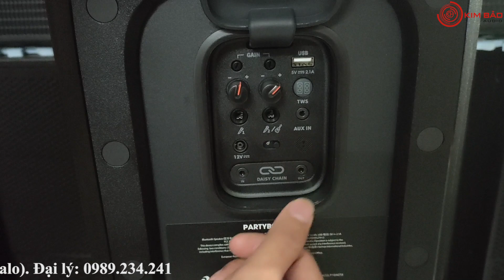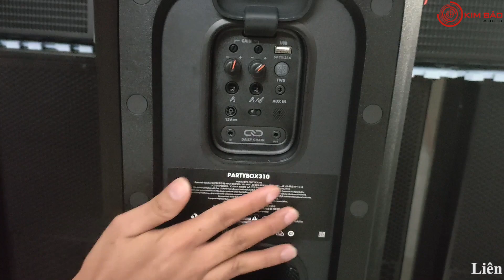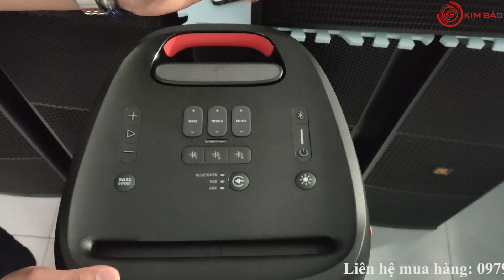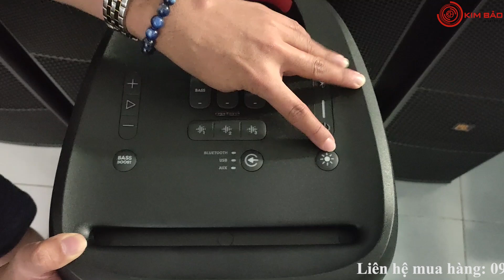Loa JBL PartyBox 310 - Dòng loa kéo rất đáng đồng tiền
Loa JBL PartyBox 310 là chiếc loa bluetooth di động biểu diễn đến từ thương hiệu JBL - Hoa Kỳ. Sở hữu thiết kế đẹp mắt, chất âm sống động, mạnh mẽ, kết hợp cùng hiệu ứng ánh sáng độc đáo, JBL PartyBox 310 sẽ mang đến cho bạn bữa tiệc âm thanh và ánh sáng tuyệt vời.

Là phiên bản nâng cấp của mẫu Loa JBL PartyBox 300 trước đó, với hình thức thiết kế khá tương đồng, nhưng vóc dáng được thu gọn và LED đẹp hơn. Thêm vào đó, loa Bluetooth JBL PartyBox 310 được trang bị 2 bánh xe ở mặt dưới cùng tay cầm chắc chắn ở mặt trên.

Toàn bộ hệ thống linh kiện được bao bọc bởi lớp vỏ chế tác từ chất liệu nhựa cao cấp kết hợp cùng tấm ê - căng thép.

Nổi bật trên tấm ê - căng ở mặt trước là 2 vành loa bass được trang bị ánh sáng LED đa sắc sẽ chuyển động theo điệu nhạc, người dùng cũng có thể điều chỉnh theo nhiều chế độ khác nhau.

Mặt trên Loa JBL PartyBox 310 là hệ thống nút hiệu chỉnh, gồm tăng/ giảm âm lượng, play/ pause, bassboost (tăng thêm độ rền và độ mạnh của âm trầm). Bên cạnh đó là 5 đèn LED báo hiện thời lượng pin, nút nguồn, nút kết nối bluetooth và  nút điều chỉnh ánh sáng cho loa.

Loa JBL PartyBox 310 được trang bị công nghệ âm thanh JBL Signature Sound™ độc quyền kết hợp cùng thiết kế hệ thống loa bass, treble cho âm thanh đầu ra hào sảng và uy lực

Trang bị jack cắm 6li nên người dùng có thể kết nối với micro, guitar,… đem lại khả năng biểu diễn đẳng cấp, ấn tượng, hát karaoke trực tiếp trên loa mà không cần thông qua bất cứ thiết bị trung gian nào.

Loa JBL PartyBox 310 tích hợp pin Lithium-ion với dung lượng 10400mAh nên chỉ với 5 giờ sạc có thể hoạt động liên tục trong vòng 18 giờ.

    Loại pin:Lithium-ion 74.88Wh
    Thời gian sạc pin:5 giờ
    Thời gian pin dùng được:18 tiếng
    Nguồn vào:00-240V AC và 12V DC
    Kết nối không dây:Bluetooth
    Công nghệ:TWS (True Wireless Stereo) kết nối tới 2 loa Party qua Bluetooth, Bass Boost
    Công suất:240W RMS
    Tần số:45Hz - 20kHz (-6 dB)
    Loa bass:2 loa đường kính 6,5 inch
    Loa treble:2 loa đường kính 2,5 inch